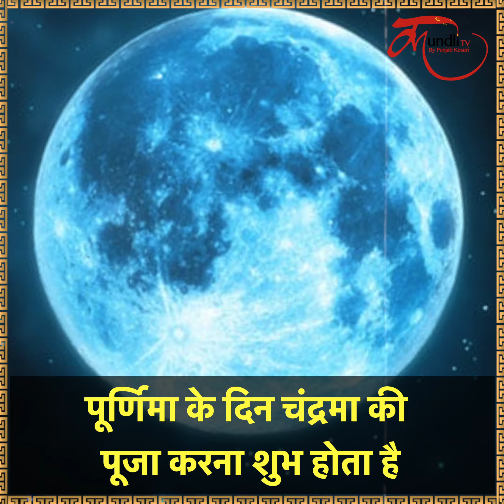कल 18 दिसंबर का दिन है बेहद खास, देखें वीडियो